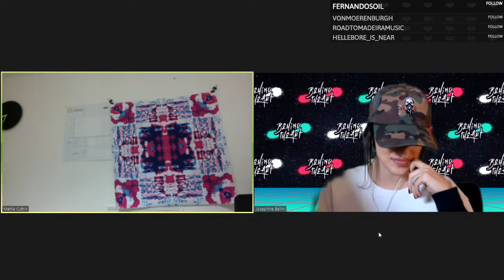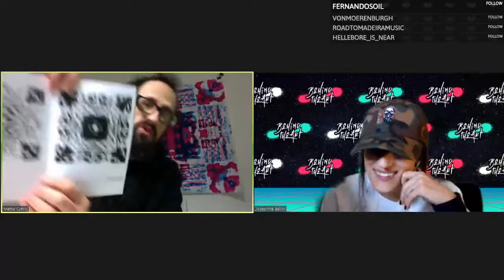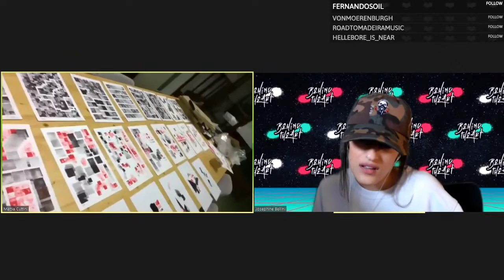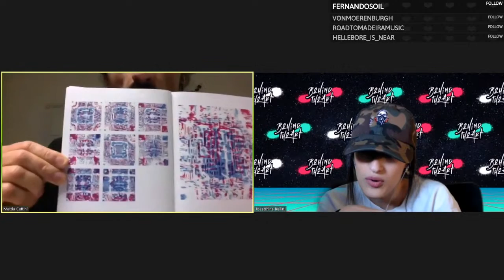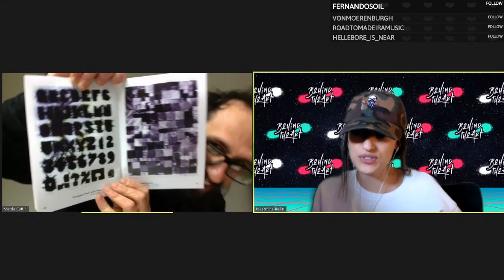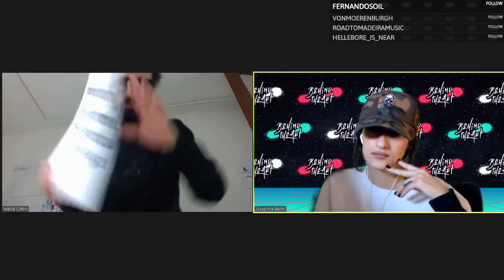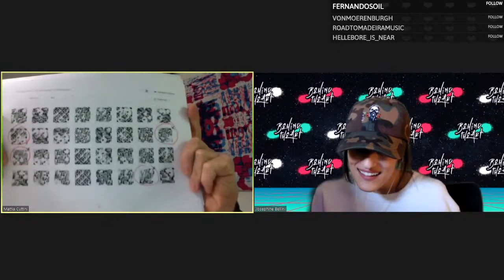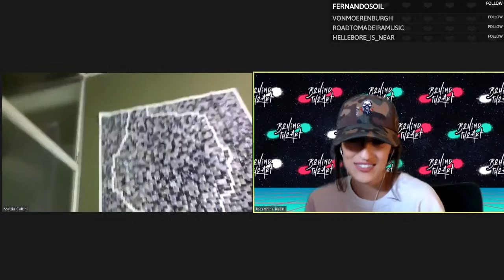Mattia Cuttini - Behind the Art with Josie #34